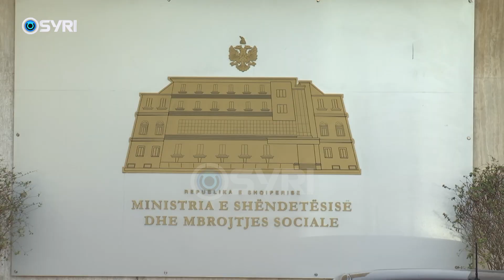Ministrja Manastirliu paraqitet në SPAK për dosjen e sterilizimit, afera nisi kur drejtonte QSUT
Hetimet për aferën e sterilizimit kanë bërë pjesë të dosjes edhe ish drejtoreshën e QSUT-ës, Ogerta Manastirliu e cila më pas u bë Ministre e Shëndetësisë, ndërsa tashmë mbanë detyrën e ministrës së Arsimit. Manastirliu është thirrur në Spak ku ka qëndruar për më shumë se dy orë e 30 minuta. Në një deklaratë të ish ministrit Beqaj i cili është nën akuzën për falsifikim vulash dhe shpërdorim detyre, thuhet se hetimet duhe të shtriheshin edhe për periudhën kur Manastirliu drejtonte QSUT-ën.